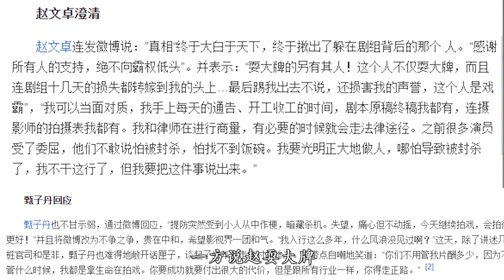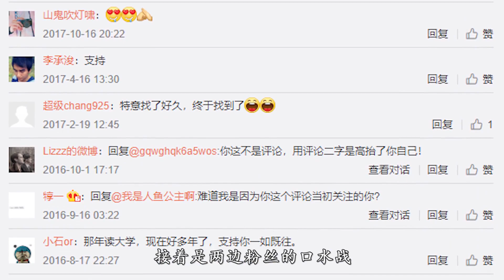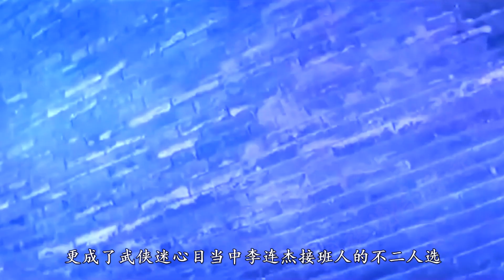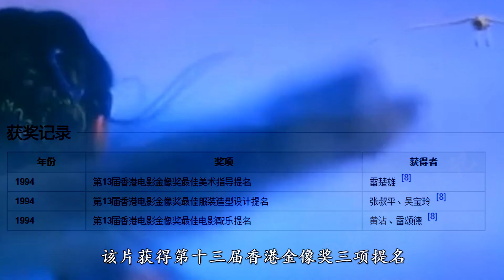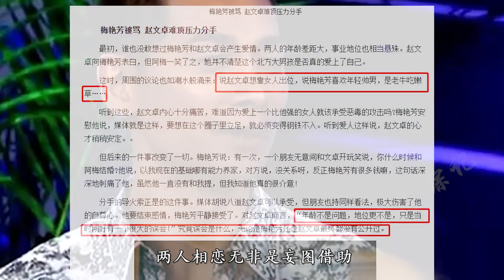赵文卓出道即巅峰，与梅艳芳分手后被批铁石心肠，今沦落到拍网剧